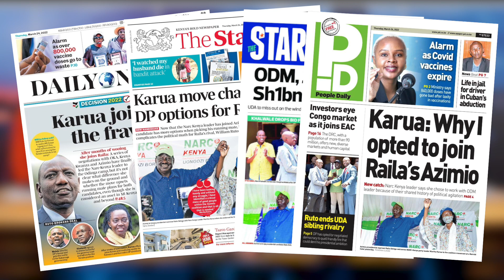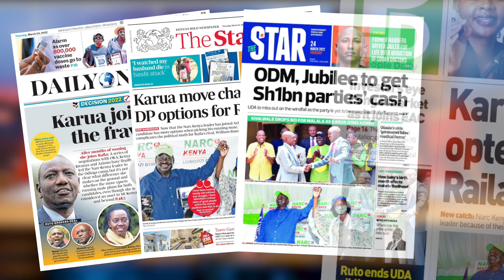MSANDO: What does RUTO know?